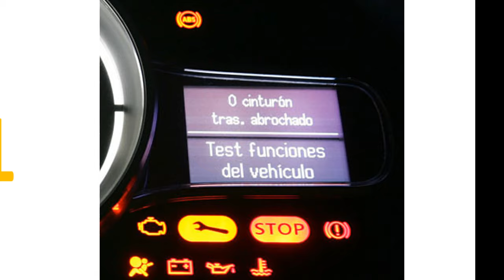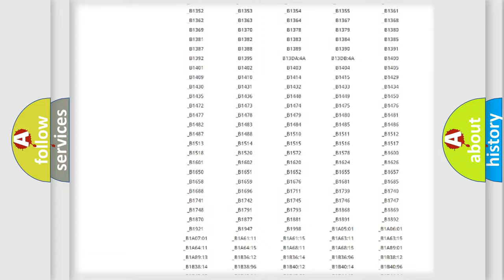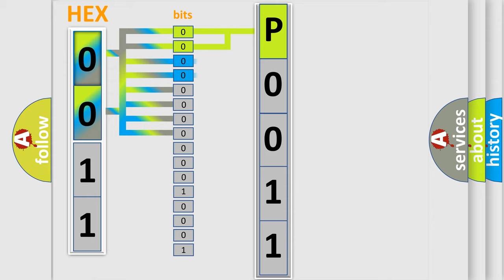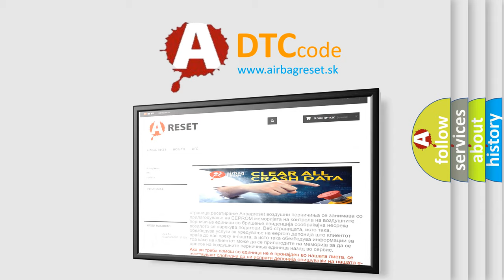DTC Mitsubishi P0011 Short Explanation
Contents:
0:21 Basic DTC analysis according to OBD2 protocol standard.
1:48 Insight into programming
2:58 A diagnostically understandable description of the Diagnostic Trouble Code
3:05 Basic error definition

Make:
Mitsubishi
Code:
P0011
Definition:
A or C Air Mix Door Actuator
Description:
Air mix door Potentio Balance Resistor (PBR) position 5% or less
Cause:
 Air mix door motor (PBR internal circuit is open) A or C auto amp. Harness and connector (LAN communication line is open or shorted)